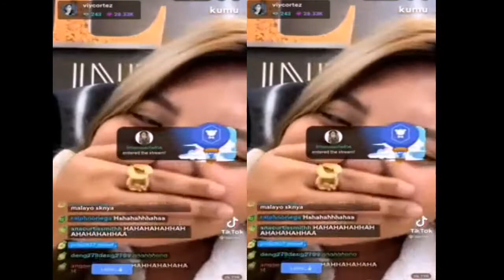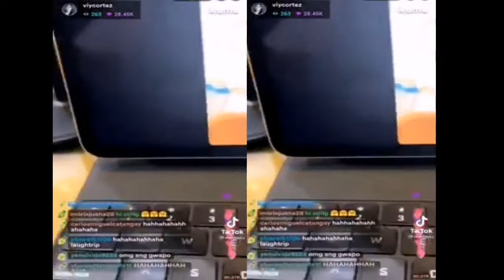VIY CORTEZ MAGTAGUMPAY KAYA E PRANK SI CONG?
Kakatuwa talaga sila panoorin idol ko talaga to sila  sana someday maging successful din ako tulad nila